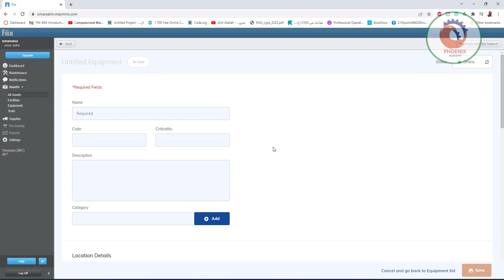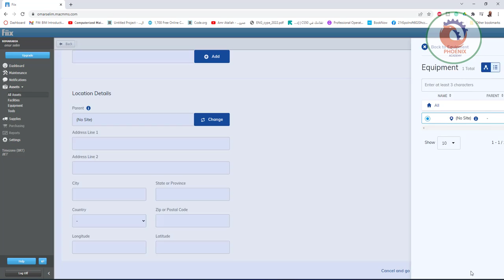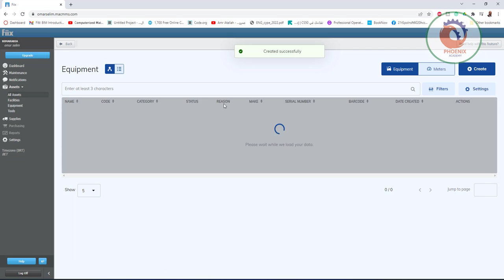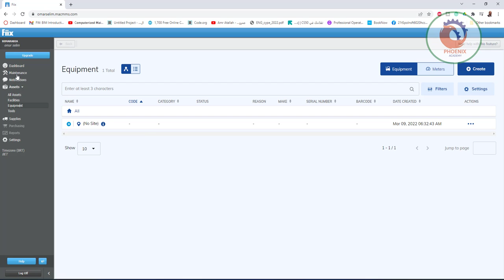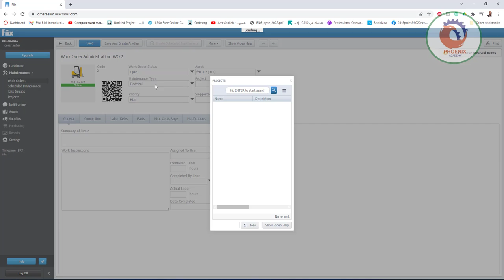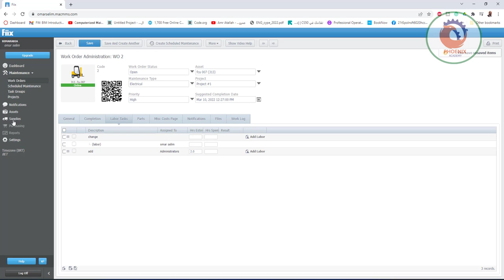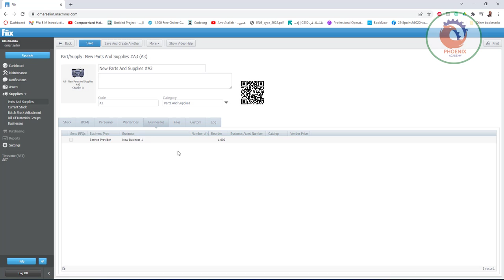نظام إدارة الصيانة المحوسب fiix